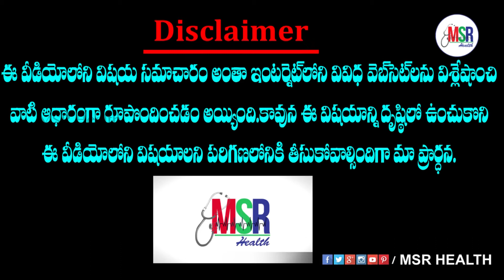మొహం నలుపు గా వుందా ఐతే ఈ జ్యూస్‌ తాగండి..?? మంచి ఫలితం వస్తుంది || MSR Health Secrets In Telugu